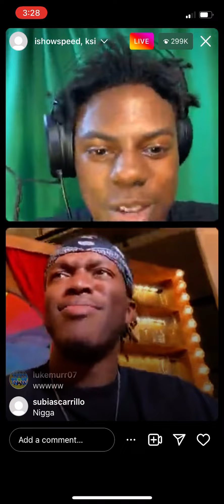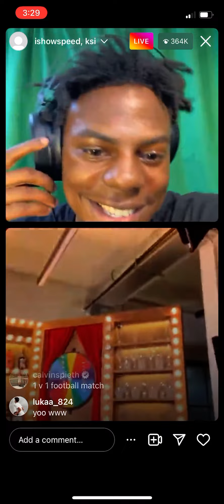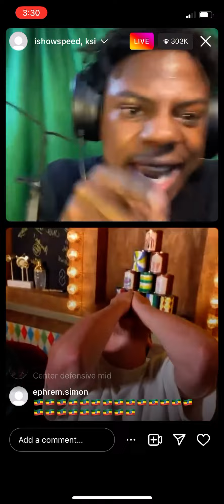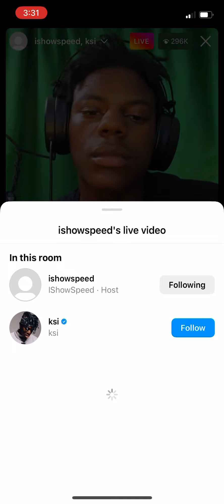IShowSpeed And Ksi Beef on Live